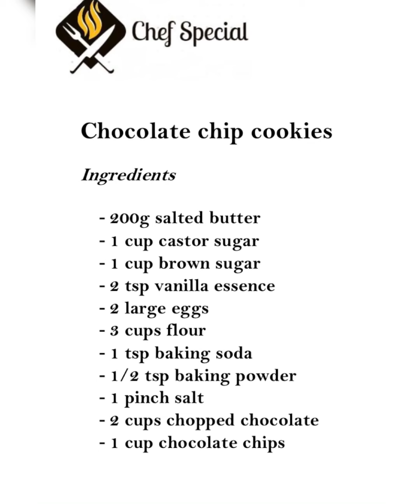chocolate chip cookies 🍪 authentic do try#cookies follow us